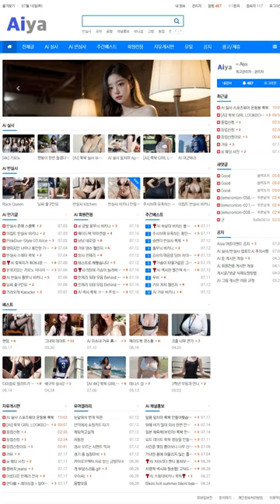AI 룩북👠lookbook👠미시룩의 아름다운 그녀 Missy Look's Beautiful Girl